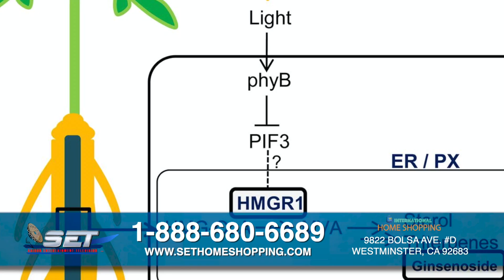Tin Tức với Hồng Tứ & Đoàn Trọng | 15/10/2020 | SET TV